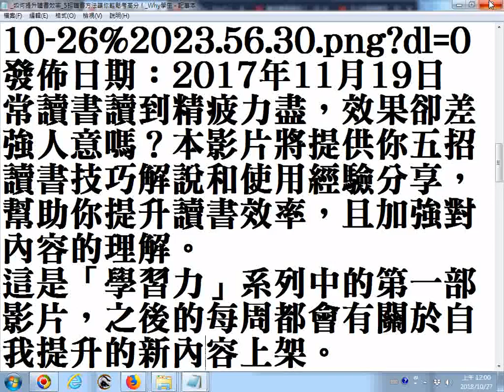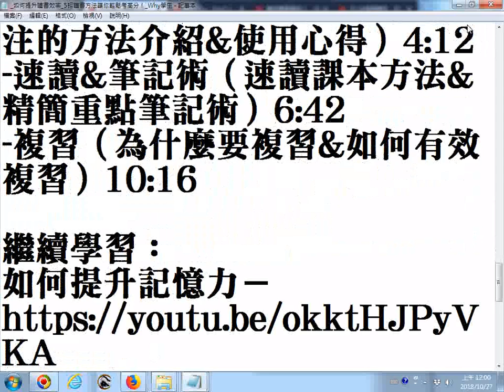推薦影片 如何提升讀書效率 5招讀書方法讓你輕鬆考高分！ Why學生－如何改善人際關係－ 20181025螢幕錄影